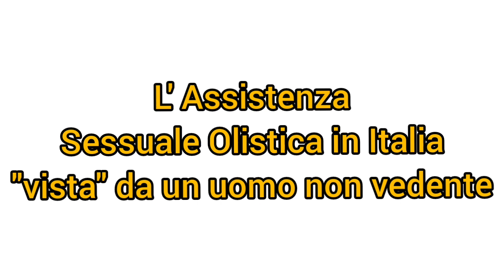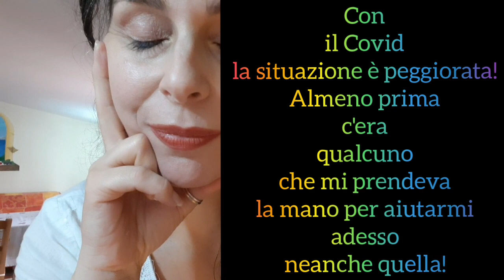L'Assistenza sessuale Olistica di Anna Senatore "vista" da un non vedente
Vincenzo vive in Sicilia e, come tanti altri uomini che convivono con una disabilità congenita, arrivano in età adulta PRIVATI TOTALMENTE, di quel contatto esperenziale con l'altro sesso.

Immaginate quindi  di avere difronte a voi un bambino di 5/6 anni che vuole giocare al gioco del dottore pur avendo 30/40 anni!!

Ma questo lo può capire solo chi si mette nei loro panni e nella loro vita ...altrimenti è  impossibile.

Anna Senatore dopo aver scoperto questa triste realtà ha deciso nel 2018 di offrire il suo contributo ideando in Italia il percorso "Primo Passo" PERCHÉ QUESTI UOMINI NON CERCANO SESSO A PAGAMENTO e, da esperienze vissute con prostitute chi le ha vissute, in mancanza di una figura professionale competente, ha confidato esperienze traumatiche, per nulla eccitanti!

Il mondo della disabilità pur avendo molteplici sfumature,  dalle testimonianze raccolte, emerge sempre un punto in comune che ogni uomo e ogni donna ricordano fin da quando erano bambini: IL RIFIUTO.

Una società che considera normale rifiutare di toccare, baciare, abbracciare, fare l'amore, fare dei figli e vivere una relazione amorosa con chi ha una malattia invalidante come la sordità, la cecità, o l'impossibilità di camminare ha bisogno urgentemente di testimonianze dirette che possano illuminare come fari gialli la nebbia nella quale è avvolta.

Scrivete a per portare alla luce le vostre esperienze e le soluzioni possibili che concretamente possano attuarsi e per sostenere Anna Senatore con il Primo Percorso di Assistenza Sentimentale e Sessuale Olistica e sensibilizzare le famiglie in primis a considerare l' affettività e la sessualita esperienze necessarie allo sviluppo trasversale dell'essere umano, invece di boicottarlo quando non viene addirittura ignorato.